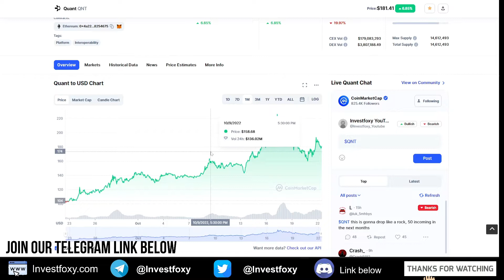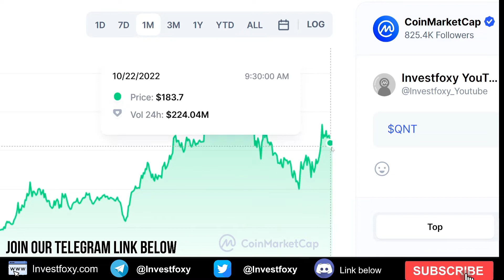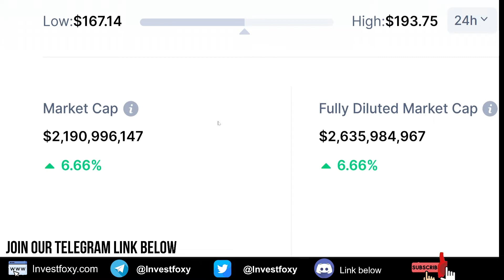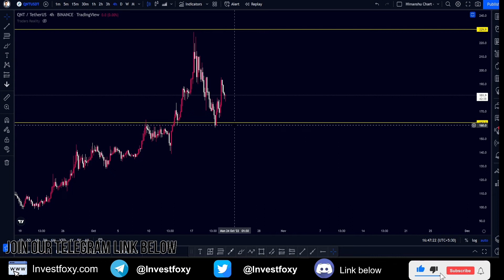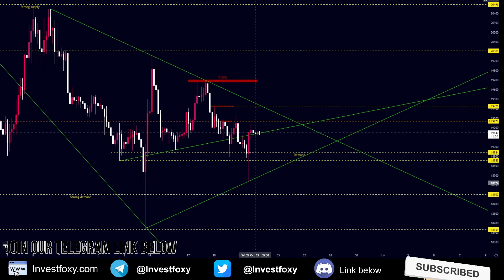QUANT QNT PRICE PREDICTION: A BIG PUMP IS COMING!! BE PREPARED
qnt Price Prediction: The Next Wave is Coming! You Won't Believe How High Quant Network Can go.
In this video, we are talking about QNT crypto price prediction. what is going to be the price of the qnt coin in 2022? Right, I am seeing a build-up in the price of quant network crypto. Looks like QNT is going to skyrocket soon!

Tags(ignore):

Comments